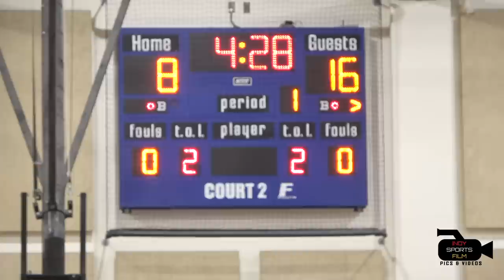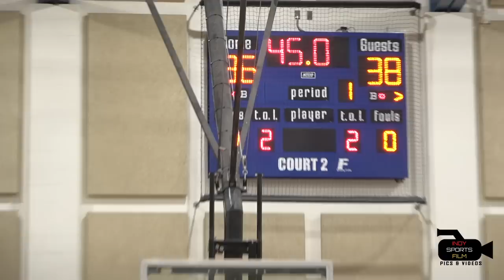Patrick McCaw Wizards pull off a BIG OVERTIME win vs Indiana Pride with a CLUTCH free throw!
Patrick McCaw Wizards pull off a big overtime win vs Indiana Pride with a cluth free throw. At the M.Y.T Nationals in Indianapolis at franklin community high school.